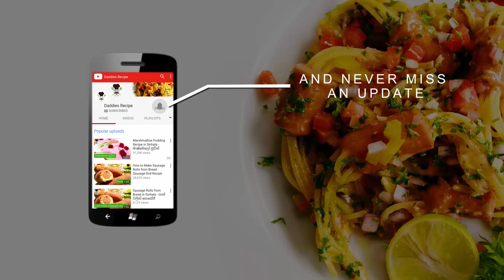Homemade Ice Cream Cones Recipe In Sinhala By Gangani - පොඩ්ඩෝ 🍦ආසකරන🍦 අයිස් ක්‍රීම් 🍦කෝන් ගෙදරදීම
Ingredients

1/2 cup of icing sugar
5 tbsp of all p[ourpos flour
2 egg whites
3 tbsp of melted butter